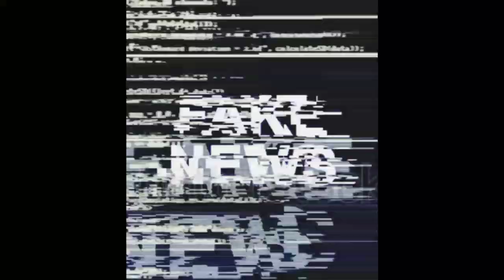Metal Show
Metal